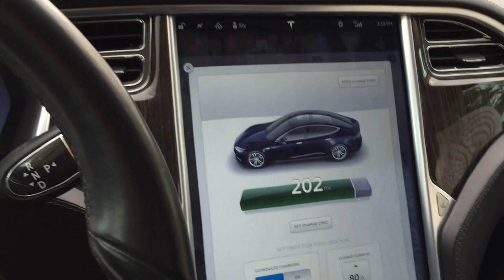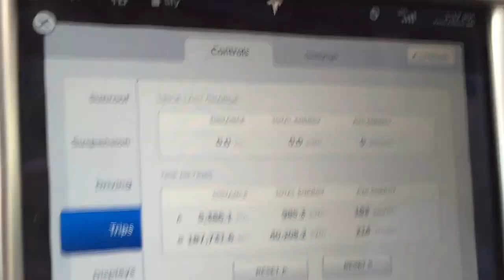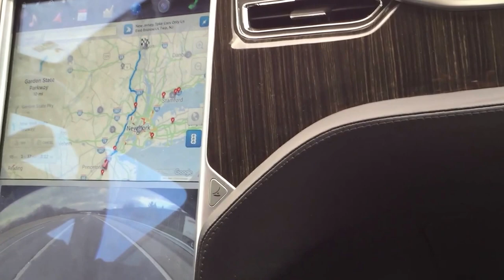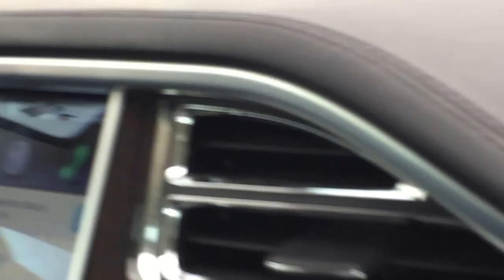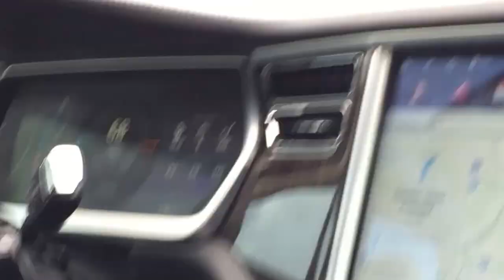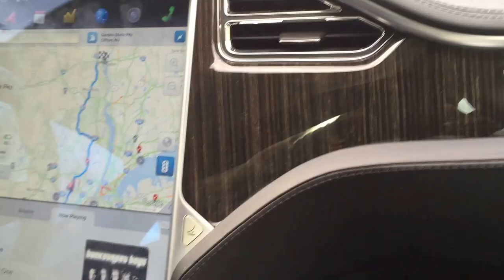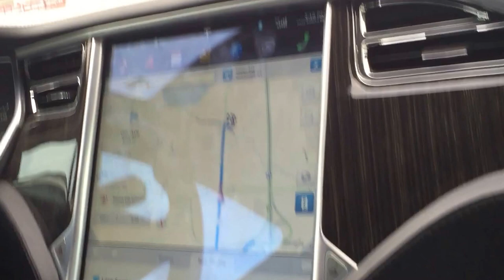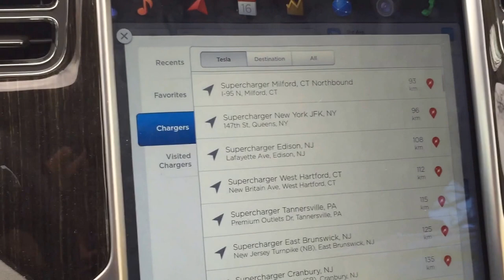Voyage Québec-Floride en Voiture Électrique (Tesla Model S) avec 3 enfants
Voyage Québec-Floride en Tesla avec épouse et 3 jeunes enfants ... comment ça se passe?

Surtout ne pas installer les 3 sur la banquette arrière ... le voyage risque d'être très long!!

Je possède une Tesla Model S avec les sièges d'enfants dans le hayon (les jump seats).

J'ai 3 enfants (garçon de 8 ans, garçon de 5 ans et une petite fille de 2 ans) et plusieurs me posent des questions au sujet des sièges d'enfants:

1) Est ce confortable?
2) Est ce qu'ils ont mal au coeur?